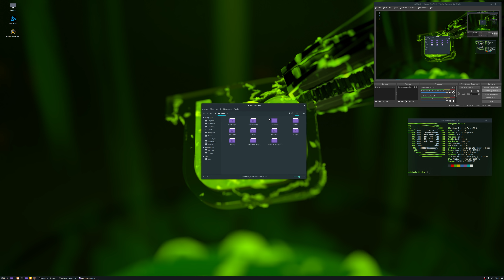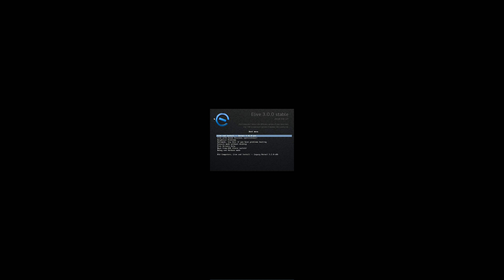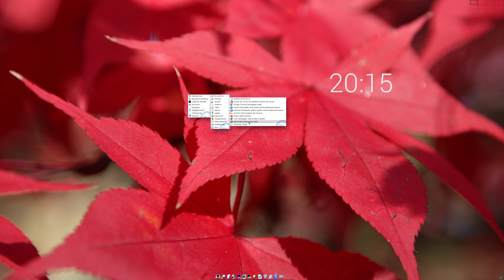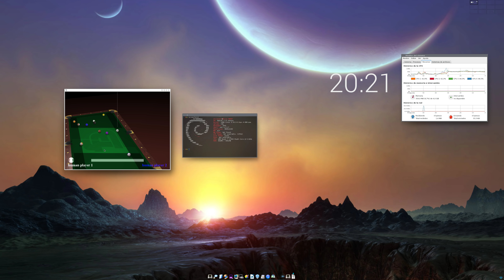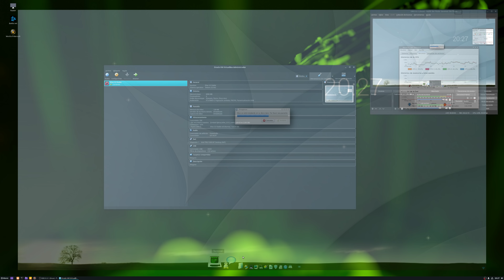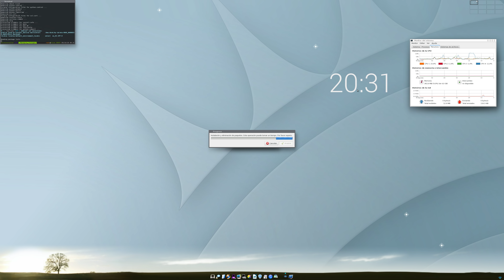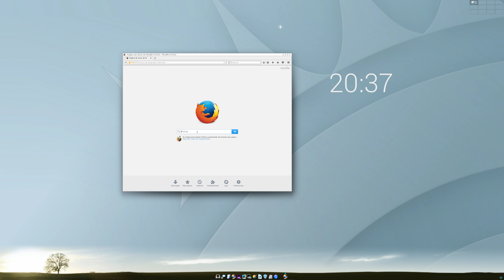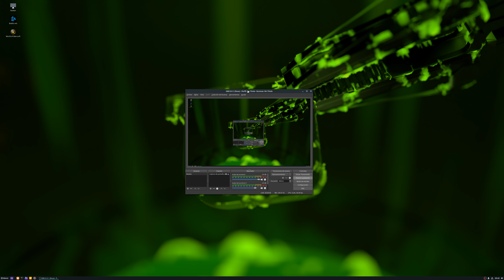Probando la maravillosa Elive 3.0 Stable en VirtualBox 4K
Pues eso, que hoy mismo ha salido una esperada versión de esta distro (mas de 8 años) y estoy emocionado de probar esta maravilla de nuevo aunque sea en un virtualbox. luego la instalaré en mi portátil.

Creada bajo la versión de Debian 7 (Weezy) rama estable con un kernel pae que funciona casi con cualquier hardware de cualquier época incluso con los nuevos pero hecha con cariño y mucho trabajo para que solo disfrutes haciendo lo que te gusta sin pensar en versiones y compatibilidades etc

Lista para llevar en un USB o instalarla en un disco duro.

¿Finalmente es el año del escritorio en GNU/Linux?
Tal vez si o tal vez no, pero con esta joya estamos mas cerca y si no lo crees es que aún no la has probado.

¿A que esperas para descargarla? :)

Captura en OBS-Studio NVEnc 18000Bitrate 4K 30fps

Utilizando Virtualbox con pae activado (muy importante)

sin edición

THANK YOU SAMUEL F. BAGGEN!